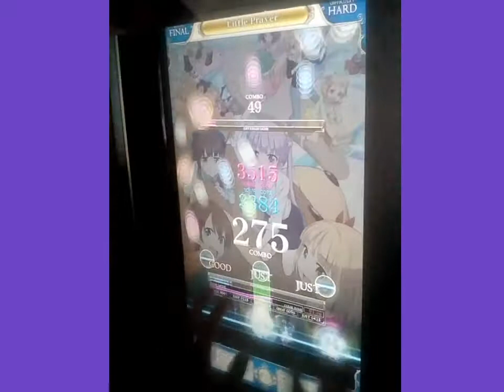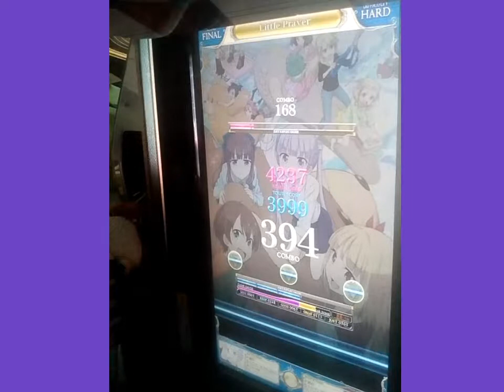[リフレク] 悠久のリフレシア Little Prayer (WHITE HARD)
息抜きでときめきアイドルとは少し離れて選曲しました、HARDでクリア経験ありますがWHITE HARDはロングノーツが多すぎてキツかったです(小指と薬指で押しまくったりしないと無理かな)
PLAYER:S-I